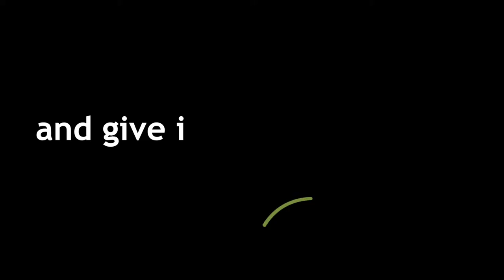Holy Innocents' Episcopal School - Our Community/State of School/STEM Building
This video was produced by HIES Communications.